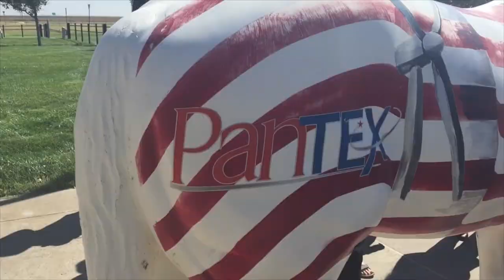Jobs, Freedom, and Security for All Texans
At the national level, we see far too little common sense, but right here in Texas, we understand that when the government gets out of the way, individuals and businesses are free to chart their own course.

I will continue to fight for commonsense principles that promote job growth, protect the Bill of Rights, and secure our state and our nation.